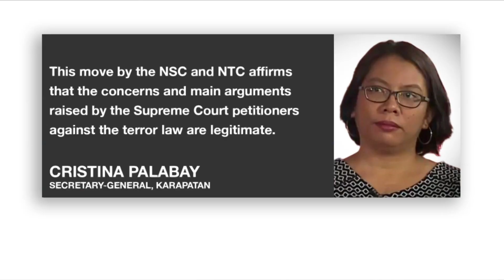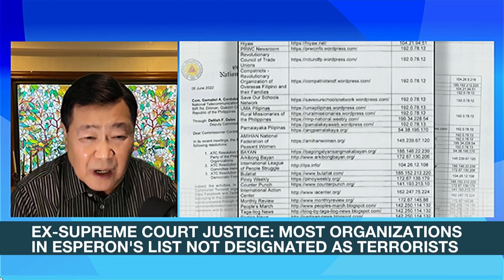Duterte hopes Bongbong Marcos will continue projects that 'make people happy' | ANC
Rundown: Outgoing President Rodrigo Duterte said he hopes that his successor will continue his projects that would make the Filipino public "happy".